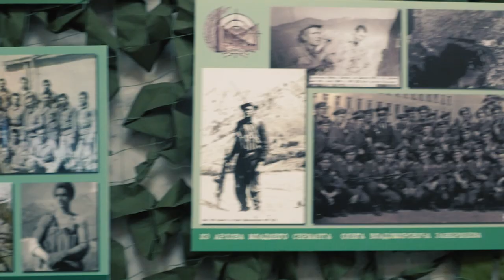Анатолий Пшеничный 15 февраля День памяти воинов-интернационалистов.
День памяти о россиянах, исполнявших служебный долг за пределами Отечества — официальная памятная дата в Российской Федерации, призванная почтить память воинов-интернационалистов, исполнявших интернациональный долг за пределами границ своей Родины. Отмечается ежегодно 15 февраля